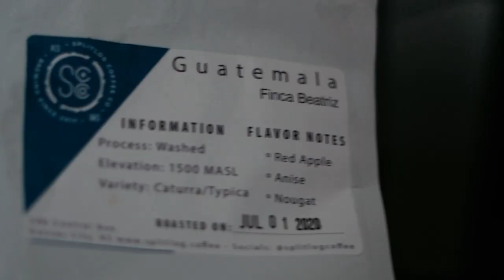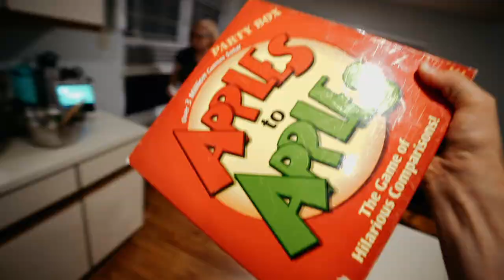TBT to Summer and Visiting Tybee Island, Georgia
The third installment from our September trip to Georgia. If you wanna see the other installments they are linked below!